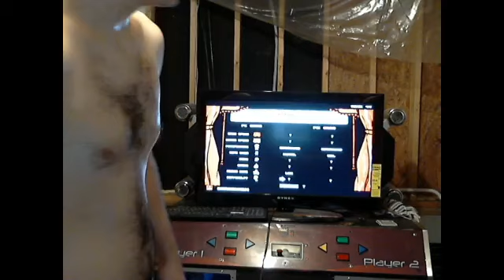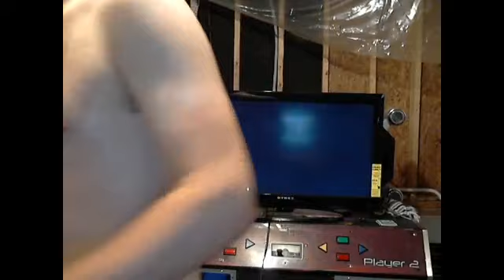Kevin- Granite(14) 96.xx%